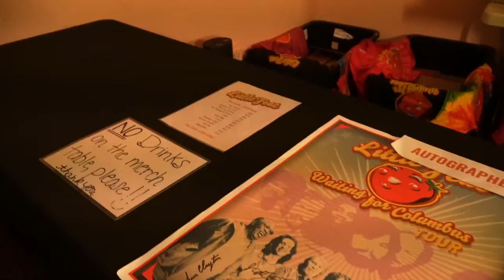Little Feat - Waiting For Columbus - 12/17/22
Boulder Theater CO